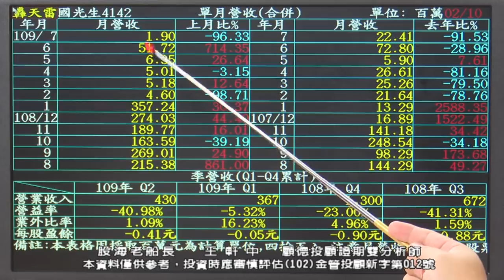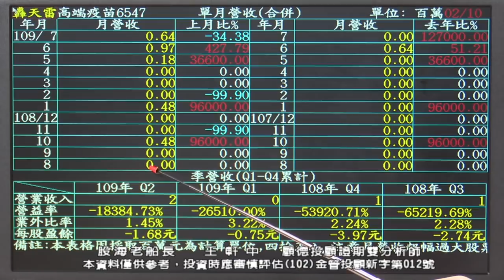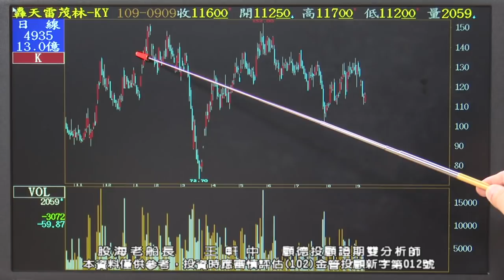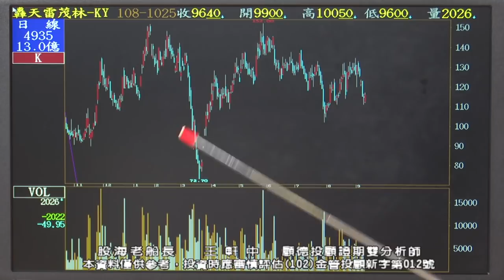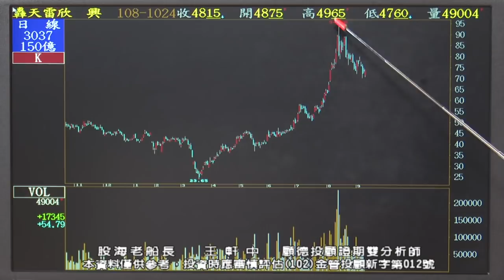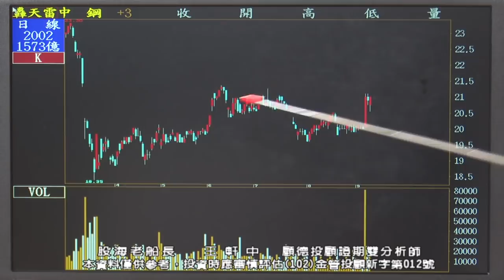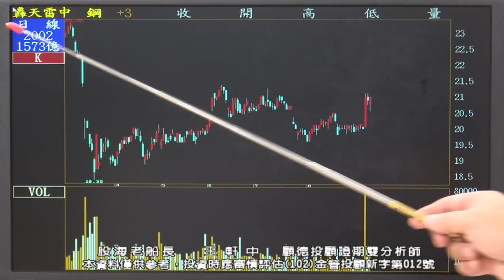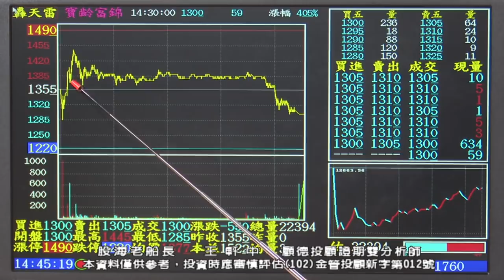20200909 1930 王軒中 股海老船長